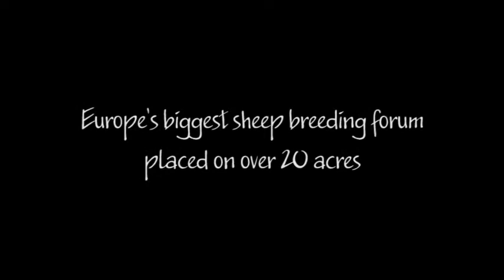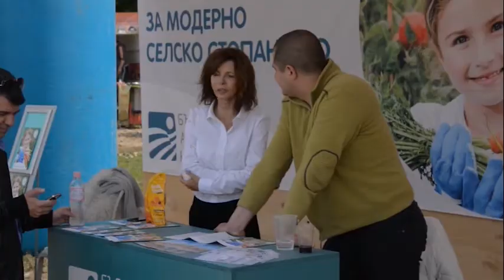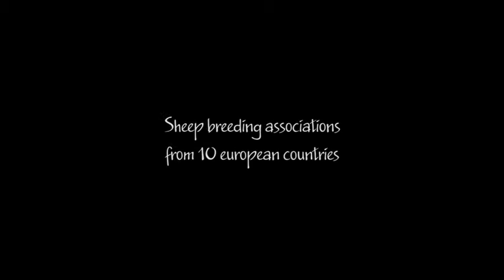National sheep breeders festival